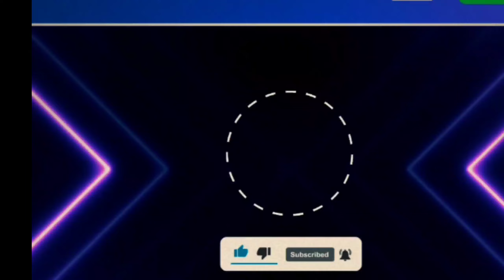Vlog video | vlog farming video | vlog video in pakistan | vlog best video | first vlog | VLOG 2022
Description
Description
Description
video | vlog farming video | vlog video in pakistan | vlog best video | first vlog | VLOG 2022

AJ ke video ma ham ap ko apni new solar Ka bahra ma bahtya ga AJ ke video bhttt Maza far Hona wali ha Jas Bhai na mara channel subscribe ni keya to mara channel subscribe kahra or video ko pora Dekha like kahra Apna dosto ma share khara asi Ka sath milta ha next video ma Dua ma Yaad rakha Allah Hafiz

VLOG
vlog video
# jhung vlog
ammer tv
pak tv
VLOG video
vlog best video
vlog 2022
vlog in pakistan
vlog in panjab

Please watch this video please viral kr do
Thumbnail